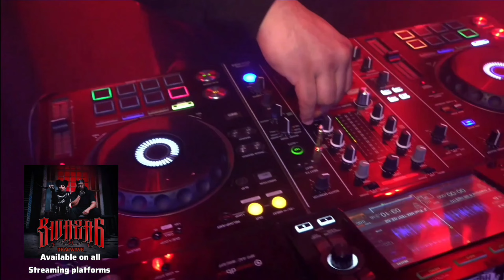Swaza6 talk about their genre DracWave plus live in studio performance at Pigzradio Podcast